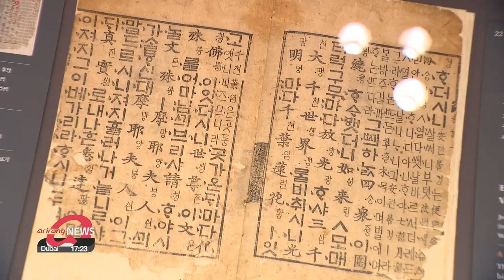First Buddhist text written in Hangeul to be displayed at National Museum of Korea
국립중앙박물관, 이건희 기증 '석보상절' 초간본 첫 공개

The National Museum of Korea is going to put on display... original manuscripts of the first Buddhist text written in Hangeul.
"Seokbosangjeol," written in the 1400s... during the reign of King Sejong of the Joseon Dynasty.
Part of the collection,... donated by the late former Chairman of Samsung Group,... Lee Kun-hee volumes 20 and 21 will be unveiled for the first time on Thursday in line with Hangeul Day next month.
They are different from the volume 11 already on display which is a woodblock print version.
A total of 24 volumes are believed to have been published.
Prince Suyang, the son of Sejong, commissioned the manuscripts... after the death of his mother.
The museum will also display 152 metal types believed to be from the 15th century.

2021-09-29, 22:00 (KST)